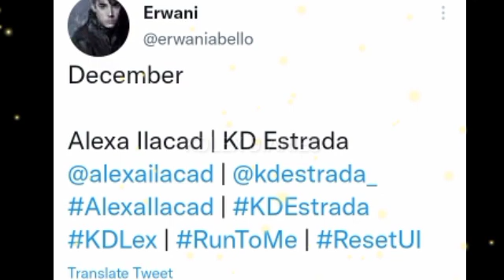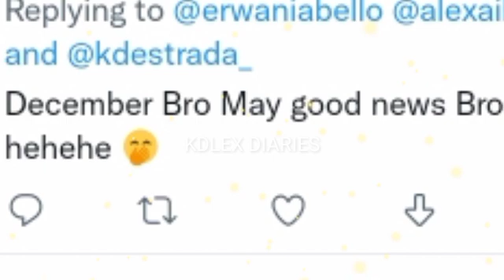ALEXA MOVIE KASALI NGA BA SA MMFF 2022? SOLID SWEETHEARTS MAY GUSTO IPARATING BAWAT POST AR AYUDA!?